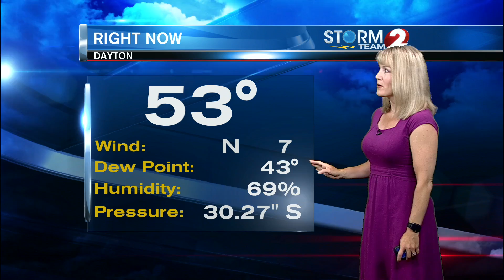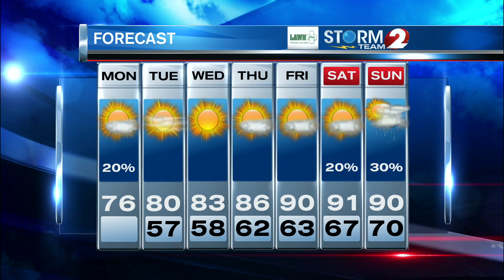AM Forecast 6-15-20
Continued below normal temps, slight shower chance...